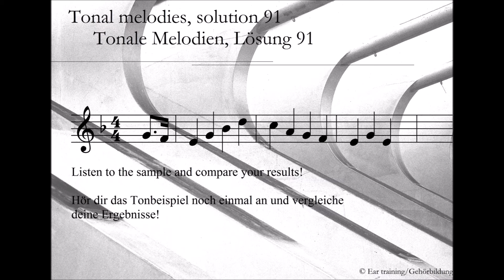Tonal melodies, solution 91_Tonale Melodien, Lösung 91